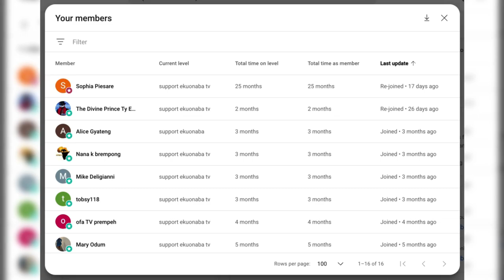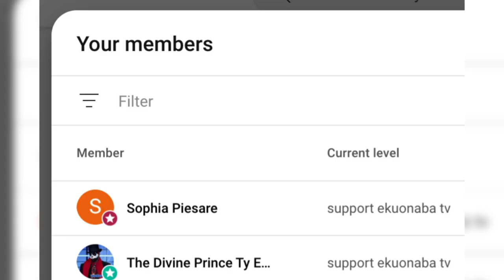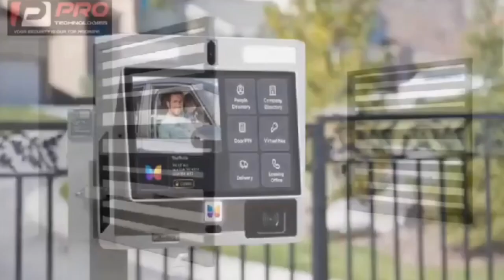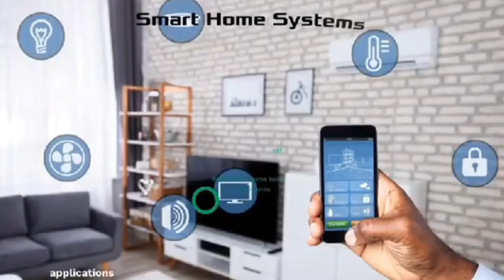hahaha !!! Bawumia stole my Ideas for his Manifesto😱Alan Cash break silence eeii